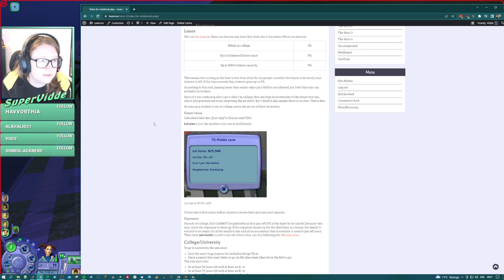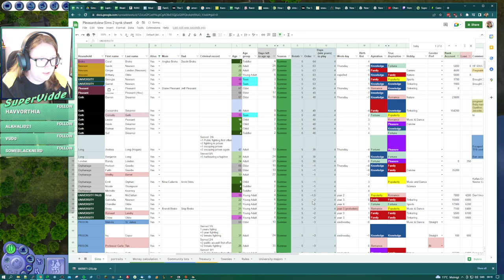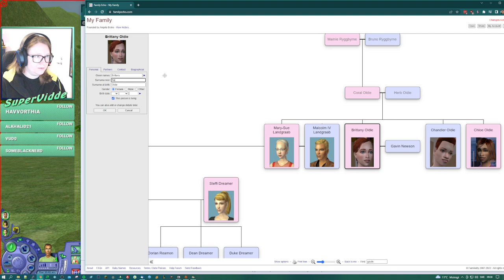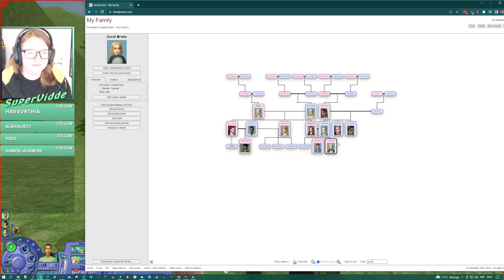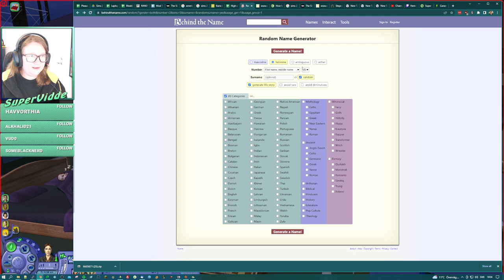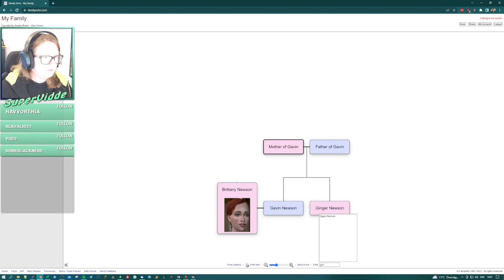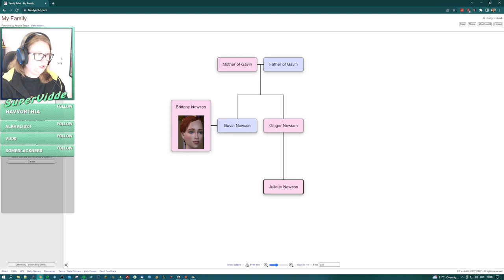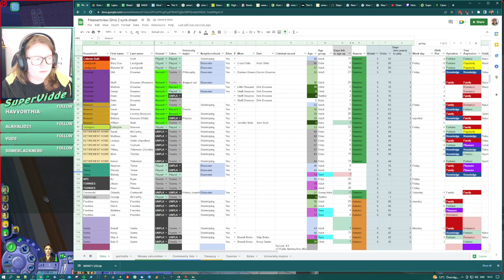Stealing John as revenge on Lucy | Sims 2 | Streamed 2022-10-08